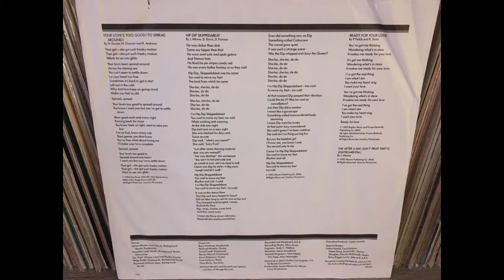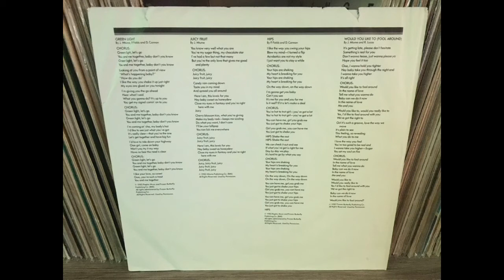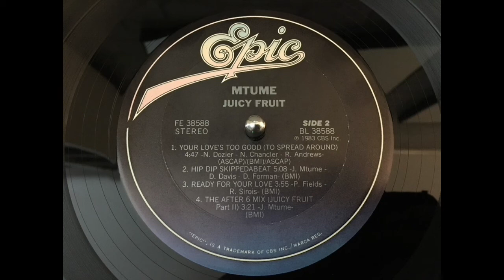MTUME - Ready for your love.(1983)